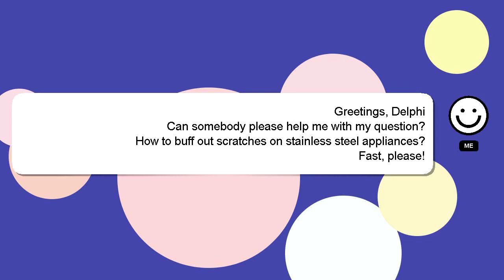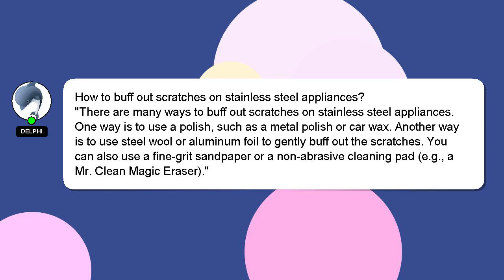How to buff out scratches on stainless steel appliances?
A brief introduction of myself, Hello there, my name is Delphi. I am capable of providing answers to your questions. - How to buff out scratches on stainless steel appliances?

If you need more specific information, let me know by leaving a comment or starting a chat. If you provide an answer, I will 'heart' it as a sign of gratitude.

*2 What we are experimenting :*